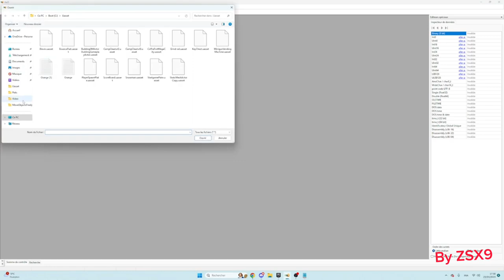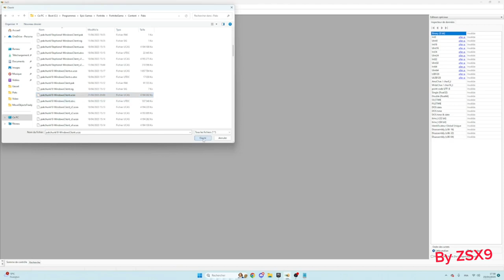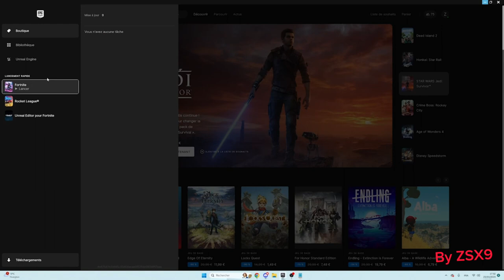How to copy orange props in creative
By ZSX9

Link for the orange props txt